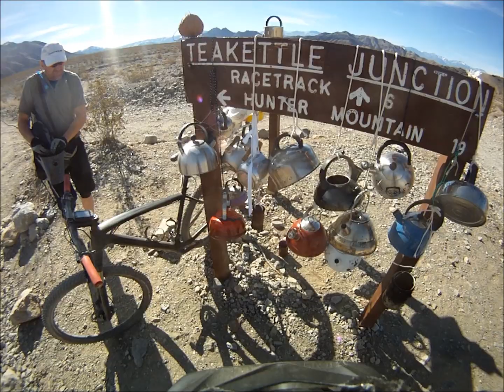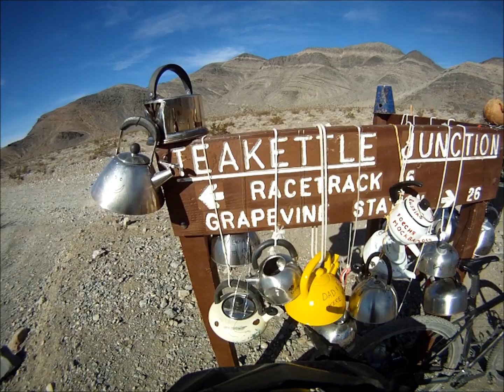The Race Track Death Valley, Calif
mountain biking to the playa in December